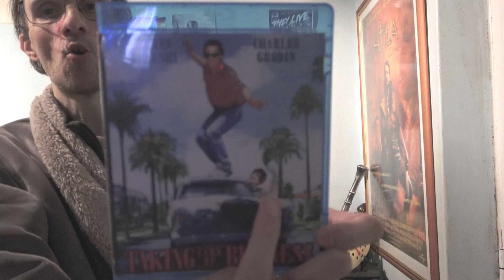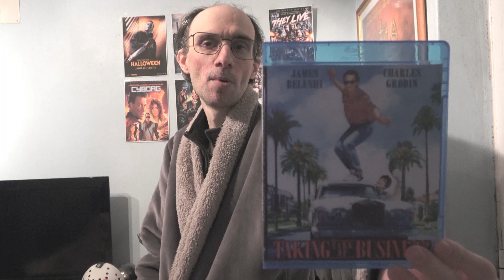Review - 1054 - Taking Care Of Business - 1990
Plot : An uptight advertising exec has his entire life in a Filofax organizer that mistakenly ends up in the hands of a friendly convict who poses as him.